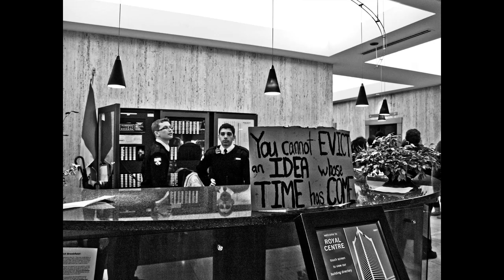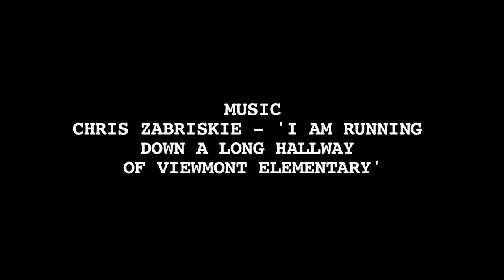Jonathan Dy - Behind the Lens at Occupy Vancouver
"Occupy Vancouver created the space for those who were waiting for it."

Jonathan Dy is a Vancouver based artist and photographer who has been capturing the people and elements of Occupy Vancouver since Oct 15, 2011.

In this piece, Vancouver filmmaker Ian MacKenzie interviews Jon about his experience in the movement, his process behind the lens, and why the Occupy movement needs the space to define itself.